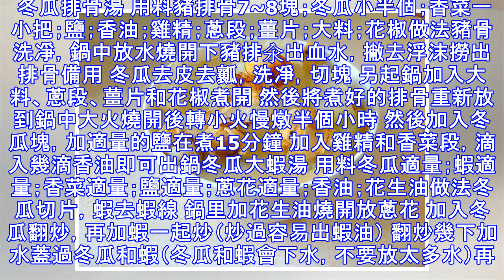冬瓜這18做法簡直絕了！燉一鍋都不夠吃，可惜好多人不知道！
海米冬瓜 用料干海米一把；冬瓜5cm厚一圈；蒜兩瓣做法蒜切片，冬瓜去皮切厚5mm的長方形片.干海米在溫水中泡10mins,沖乾淨備用 中火熱油，油可以比平時做菜少放一點，蒜片煸香，倒入冬瓜片和海米一起翻炒。建議儘量不要加水，如果鍋太干可以加少量。大約炒至冬瓜出水變軟有清香味時，即可出鍋 紅燒冬瓜 用料冬瓜；香菇幾朵；老抽1大匙；鹽1/2小匙；冰糖三四粒做法冬瓜去皮，切塊。香菇去蒂，切兩半 鍋燒熱下少許油，下香菇炒出香味 下入冬瓜塊和即將沒過冬瓜的水 水開後加入所有調味料轉小火，蓋上鍋蓋燒20--30分鐘即可冬瓜蝦皮海帶湯 用料海帶；冬瓜；色拉油；大蔥；小蔥；蝦皮；鹽；香油做法將海帶盛入碗中，放置鍋里，蒸30分鐘 冬瓜洗乾淨，去掉表皮跟瓤、籽的部分。切塊備用 大蔥切段，小蔥切成蔥花。備用 將海帶拿出，浸泡在冷水中10--15分鐘左右。然後反覆清洗4--5次左右。切成小片，備用 加熱炒鍋，倒入少許色拉油，放入大蔥蔥段爆香 倒入開水。將處理好的海帶跟冬瓜下鍋。水開以後。將它們倒入一旁的湯鍋里 開大火，等湯鍋里的水開後，轉小火。熬煮20分鐘左右 起鍋前入蝦皮。根據自己的喜好加入適量的鹽 將湯盛...